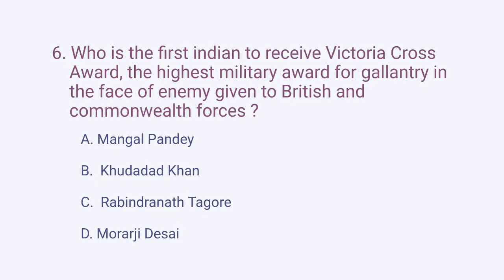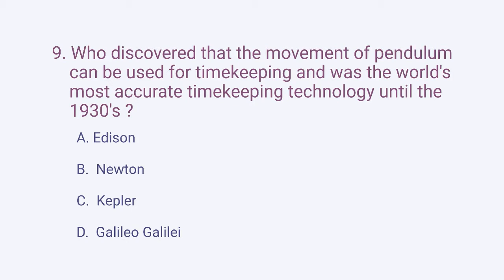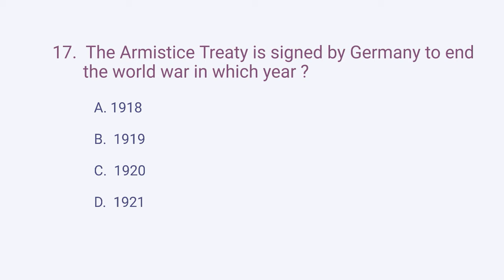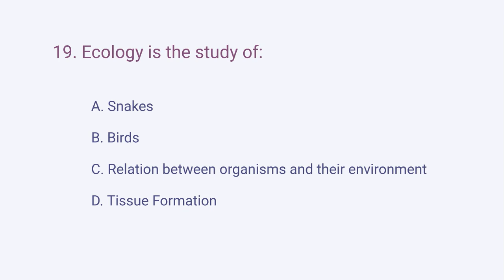Daily Quiz Questions & Answers Vol 1 - 20 Questions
Vol 1 - Daily Quiz Question & Answers.